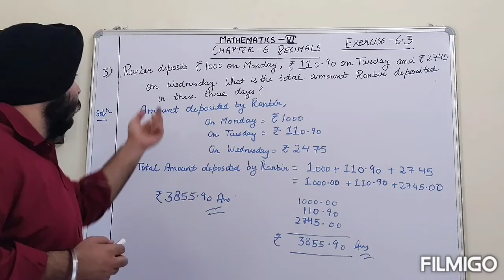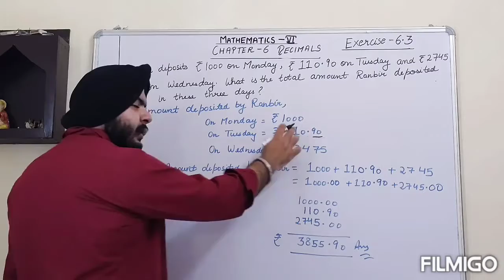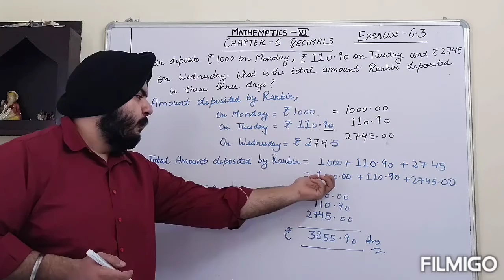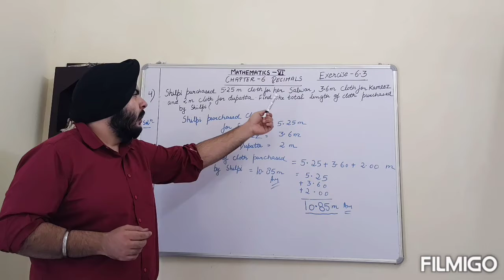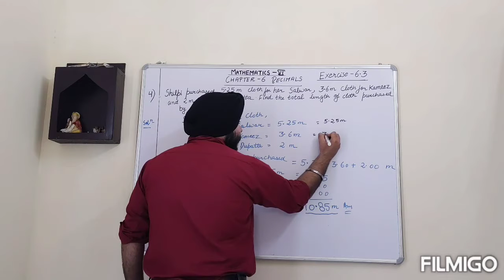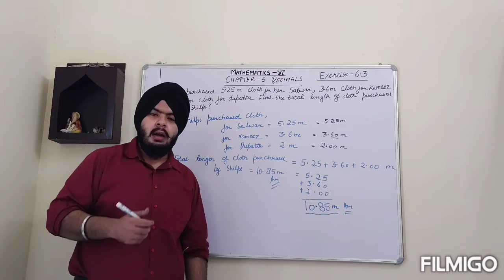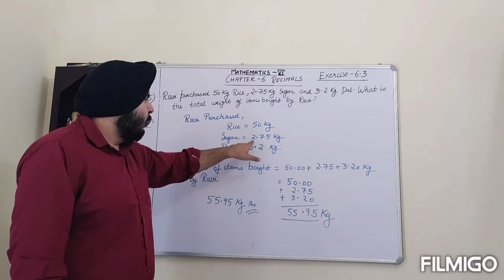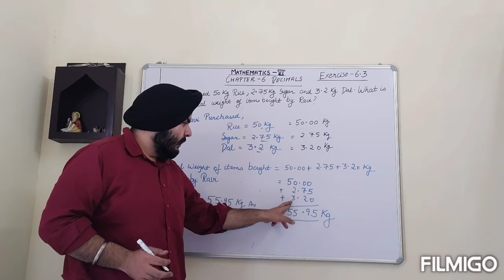Chapter-6 Decimals (Part-10)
Prepared by- Mr. Suraj Bagga